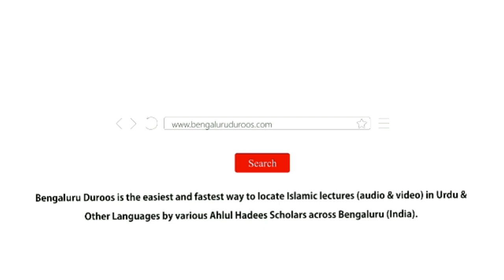10. TV Aur Mobile Phone Ka Shauq | Shaykh Abu Zaid Zameer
Series: Bachchon Mein Paida Hone Wali Baaz Buri Aadatein

Topic: TV Aur Mobile Phone Ka Shauq

٠٠٠٠٠٠٠٠٠٠٠٠٠٠٠٠٠٠٠٠٠٠٠٠٠٠٠٠٠٠٠٠٠٠٠٠٠٠٠٠